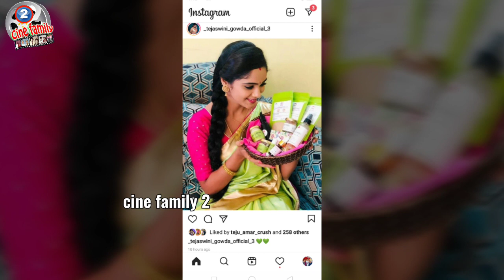Amardeep chowdary and Tejaswini gowda today latest photos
TV serial actors amardeep